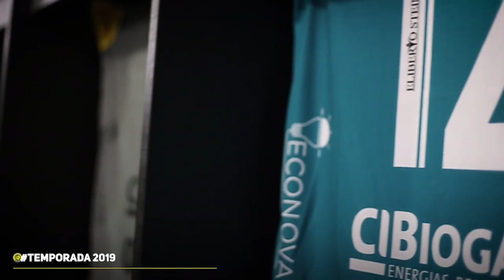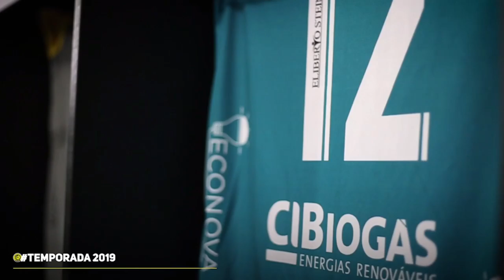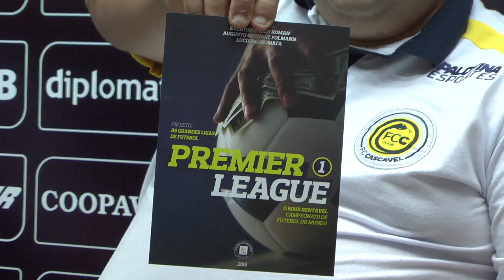Transmissão ao vivo de FC Cascavel